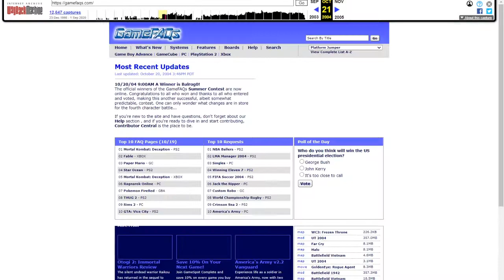THE CHAO GARDEN BARRIER | Dayface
My Existential Relationship With Sonic the Hedgehog

This is perhaps the most personal video I've ever made. I'm very grateful to anybody who watched to the end of this. This specific sensation has haunted me my whole life. I'm glad I've managed to - in some way - describe how I'm feeling... Through a video about a Sonic Adventure 2 invisible barrier. I must sound completely absurd.

Trust me and we will escape from the city.
If you need to talk to anybody:
(UK) Samaritans:
116 123
(US) National Sucide Prevention Lifeline:

CREDITS:

Gameplay...
Monster Hunter 4 Ultimate | CantaPerMe
Monster Hunter Generations | Boss Fight Database

Games...
The Elder Scrolls V: Skyrim / Minecraft / Monster Hunter 4 Ultimate / Monster Hunter Generations / Shadow the Hedgehog / Sonic Adventure 2 Battle / Sonic Adventure DX / Sonic the Hedgehog / Sonic the Hedgehog 2 / Sonic Heroes / Sonic Riders.

Music...
Chao Garden (Natural, Hero, Dark) / Chao Lobby / Chao Lullaby by Sonic Team | Sega.
Low Spec Robo Go! / Studiopolis Plant Zone by Probia (Sonic Lofia)
All music is owned by respective copyright user and being used for transformative work.